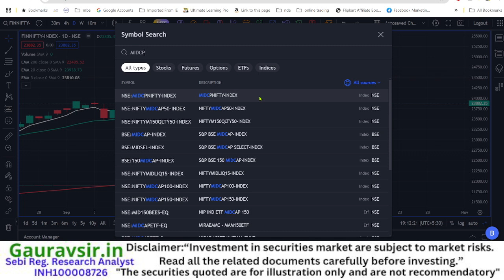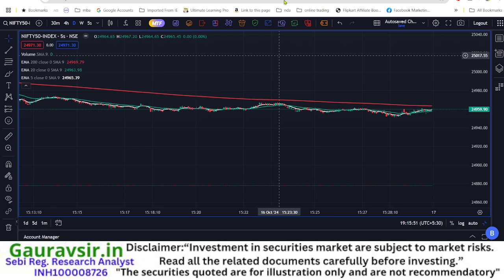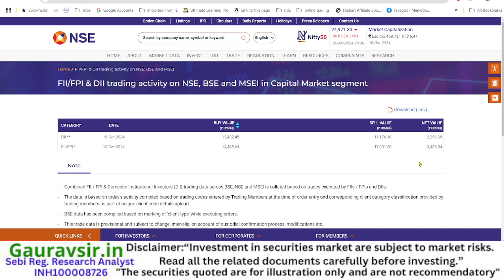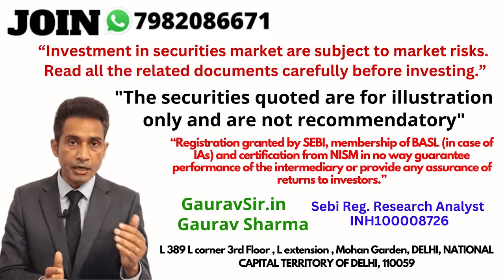Nifty bearish Below 25000 Next Support Near 24331 Sloss 25000